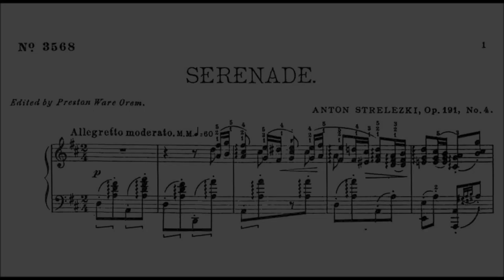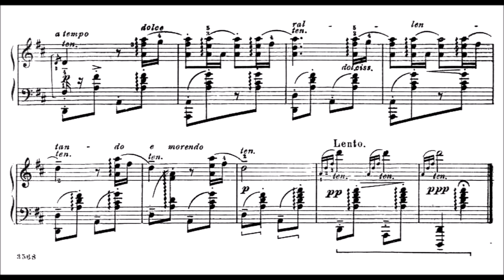Anton Strelezki: Serenade, Op.191/4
From "Pièces fugitives"
Arthur Bransby Burnand (Croydon 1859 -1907) was an English composer. He studied in Germany with Clara Schumann but settled in London. His songs and piano pieces were popular before World War I. His song "Dreams" was recorded by John McCormack.

Burnand commonly composed under the pseudonyms Anton Strelezki and Stepan Esipoff.